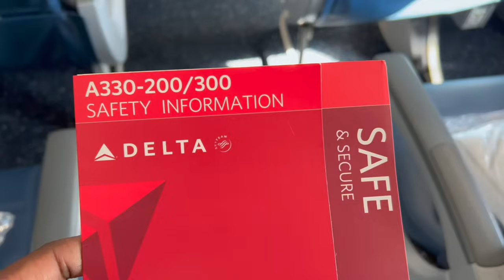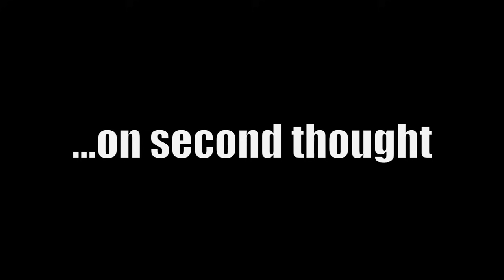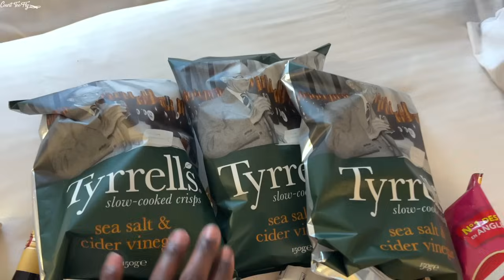INTERNATIONAL FLIGHT ATTENDANT LIFE | PARIS, FRANCE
Embark on an exhilarating journey into the life of a jet-setting wanderer with my latest video, "INTERNATIONAL FLIGHT ATTENDANT LIFE | PARIS, FRANCE."

In this video, I'm going to show you how I travel the world as a flight attendant. You'll get to see the behind-the-scenes of my job, the places I visit, and the fun I have along the way.

Being a flight attendant is not easy, but it's also very rewarding. I get to experience different cultures, cuisines, and landscapes every week. I also get to make new friends and help passengers have a safe and comfortable journey.

If you're curious about what it's like to be a flight attendant, or if you're thinking of becoming one yourself, this video is for you. I'll share with you some of the perks and challenges of this career, as well as some tips and tricks on how to make the most of it.

The opinions are my own and do not specifically reflect the views and opinions of my employer.